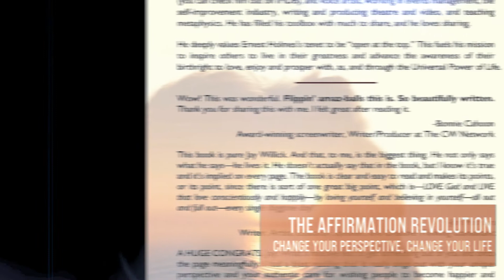THE AFFIRMATION REVOLLUTION